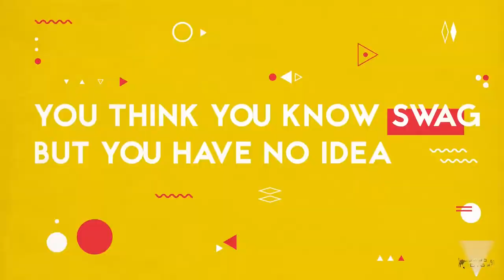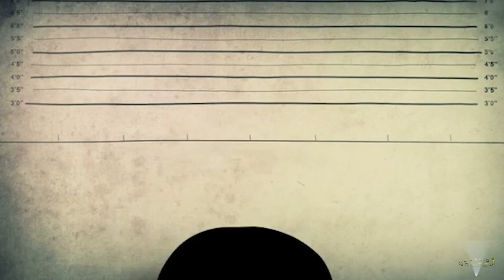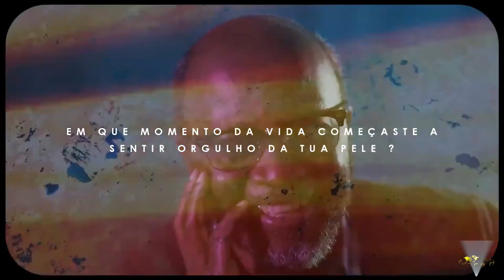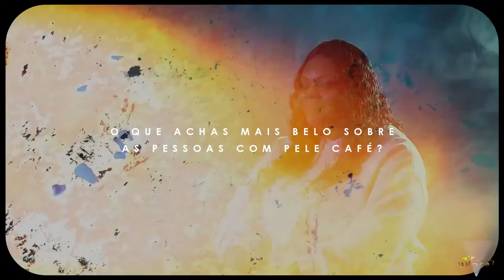Diaspora Central Spotlight feat. Coréon Dú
Known for his distinct name, musical, and fashion taste, CORéON Dú is a contemporary Creative Director inspired by Angolan POP culture that contributes to the enrichment of Angola's entertainment industry.

In an in-depth Diaspora Central Spotlight interview with international media personality Gil Ingles, CORéON Dú @coreondu shares his artistic journey.